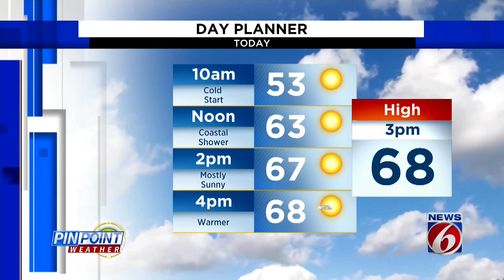News 6 Morning Forecast for December 27th.mp4